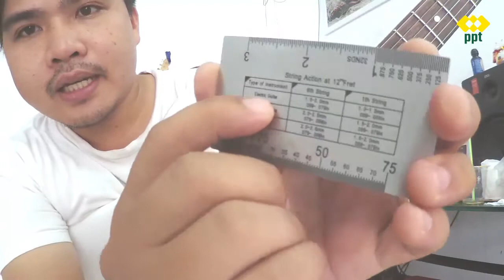[vietthuongbmt.vn] Chỉnh Action cho Guitar điện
Xem thêm các phần Demo

Việt Thương Music Buôn Ma Thuột
🛒 Địa chỉ : 82 Trần Hưng Đạo, tp.Buôn Ma Thuột, Daklak
☎ Điện thoại: 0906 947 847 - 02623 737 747